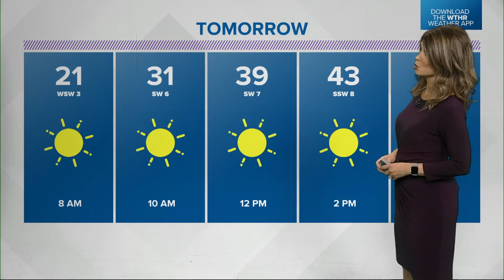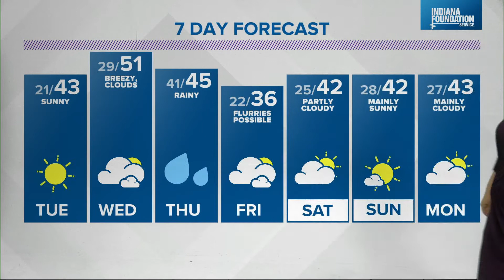Live Doppler 13 Forecast - Nov. 22, 2021 6 p.m.